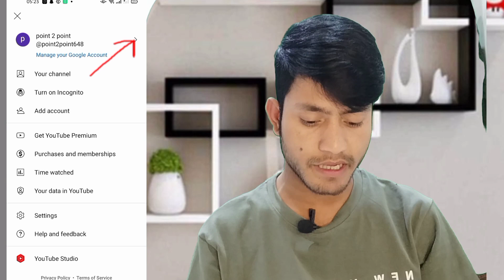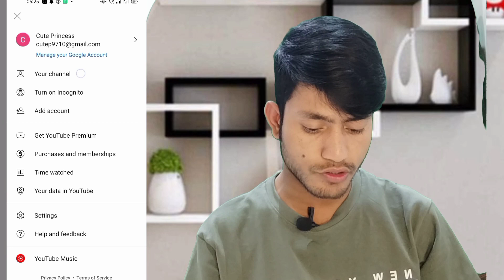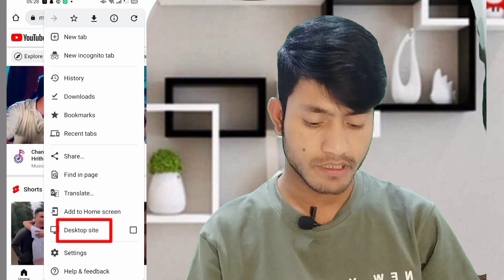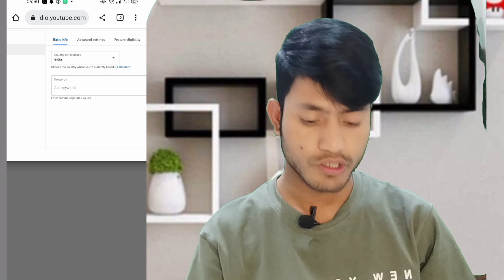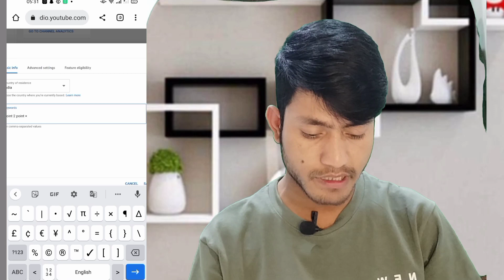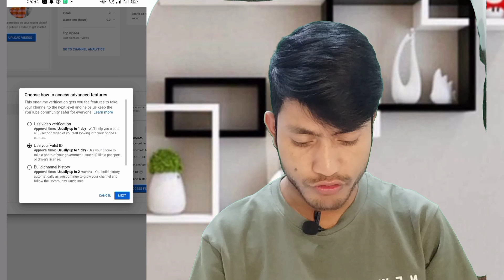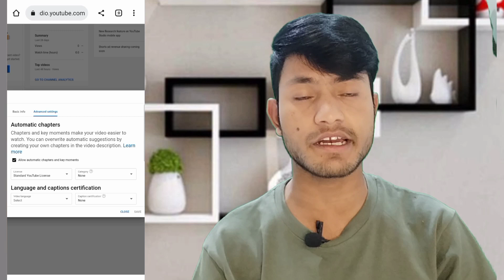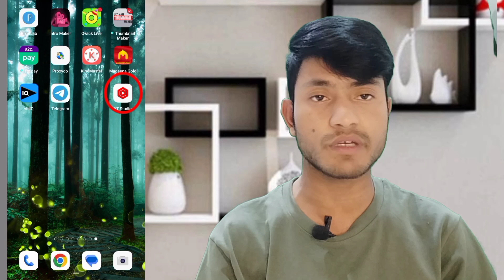Youtube channel kaise banaye | YouTube channel kaise banaen 2023 | new YouTube channel kaise banaye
channel kaise laye
channel kaise khole Hain
channel kaise banaen youtube per

how to make youtube channel Malayalam
how to make youtube channel in Tamil